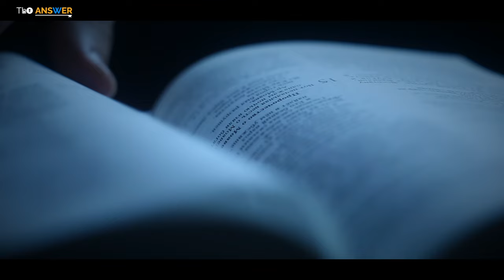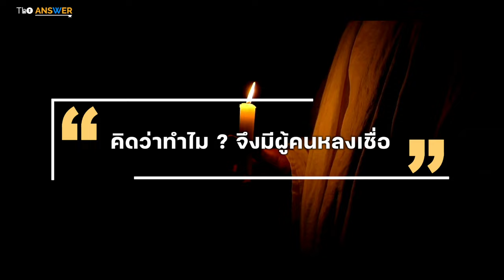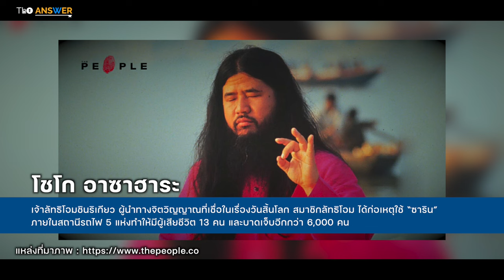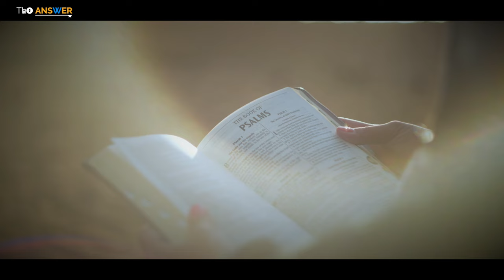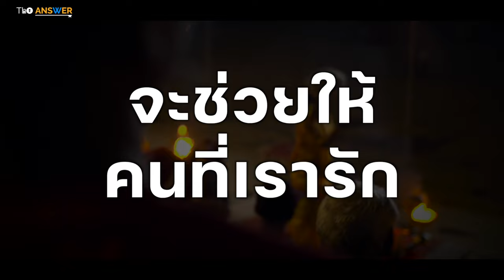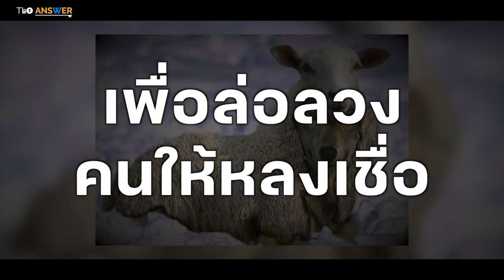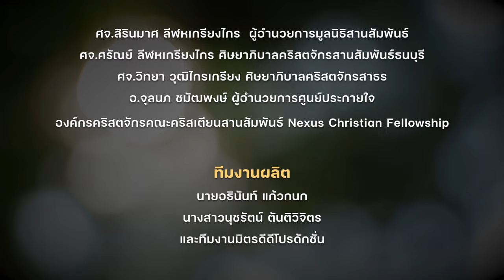🎬 The Answer EP.3 : ศรัทธากลายเป็นล่อลวง โง่งมงาย หรือ ไร้ที่พึ่ง❓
เมื่อศาสนา ความเชื่อ และความศรัทธา ถูกพวกคนไม่ดีนำมาเป็นเครื่องมือที่ใช้ล่อลวง
แล้วทำไม ? เมื่อลัทธิลวงโลกเกิดขึ้น กลับยังมีผู้คนมากมายหลงไปเชื่อ
จนสูญเสียทั้งอิสรภาพ ทรัพย์สิน หรือแม้กระทั่งชีวิต
แบบนี้ เราจะรู้ได้อย่างไร ว่าสิ่งที่เราหรือคนข้างกายกำลังเชื่อและศรัทธาอยู่
อันไหนคือของแท้กันแน่ ?

The Answer จะพาคุณร่วมค้นหาคำตอบ
ที่ซ่อนอยู่ภายใต้ปัญหาต่างๆ ของสังคม
ผ่านมุมมอง และวิถีการดำเนินชีวิตตามพระเจ้า
เพื่อให้คุณ ได้ปรับมุมมองใหม่ ไขคุณค่าของชีวิต
ที่ซ่อนอยู่ภายใต้ปัญหาเหล่านี้ไปพร้อมกัน

“เพราะทุกปัญหา มักแฝงคุณค่าให้ได้เรียนรู้เสมอ”